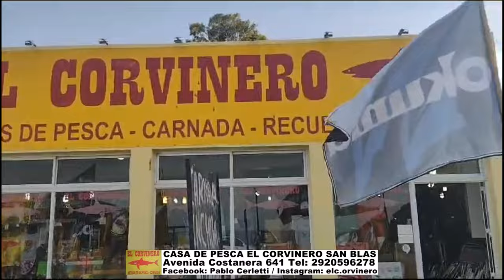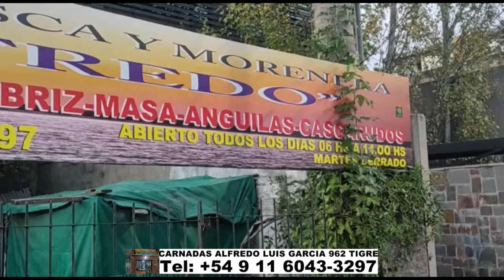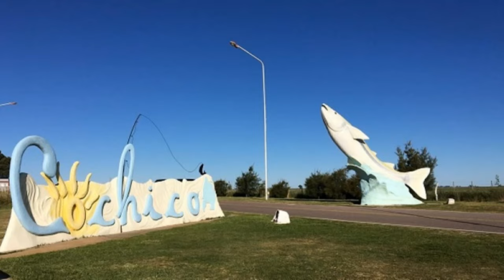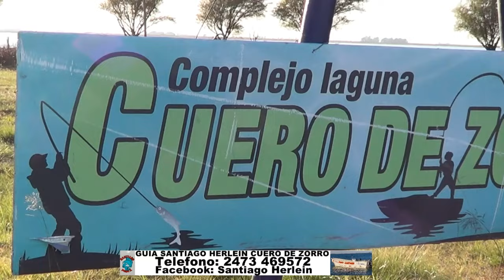DELPESCADORTV550. PEJERREYE EN HINOJO GRANDE Y EN BERISSO